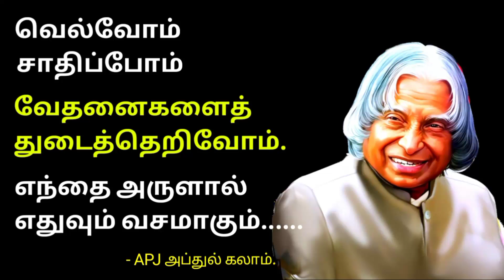important current affairs for group 2 exam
this video contains current affairs from 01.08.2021